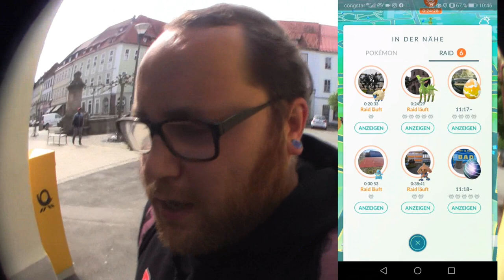Viridiums Rache !!! Viri Dumm kann Shiny sein ... | Pokémon GO Deutsch # 730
Mein Trainer Code : 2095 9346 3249 (ajvarscharf)

Viel Spaß